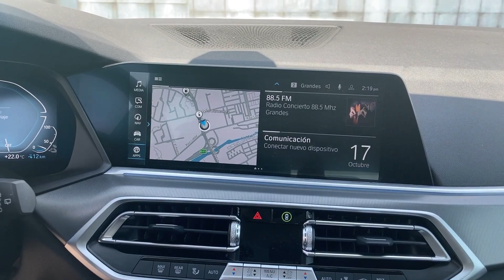BMW X5 2022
RTGS38